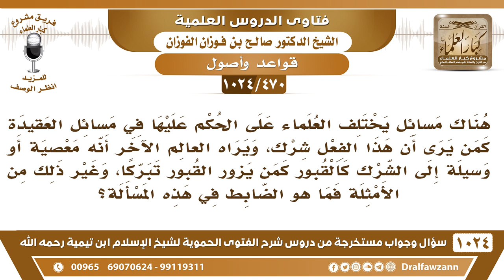[470 -1024] ما هو الضابط في المسائل التي اختلف فيها العلماء؟ - الشيخ صالح الفوزان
-[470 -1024] السؤال: هناك مسائل يختلف العلماء على الحكم عليها في مسائل العقيدة كمن يرى أن هذا الفعل شرك، ويراه العالم الآخر أنه معصية أو وسيلة إلى الشرك كالقبور كمن يزور القبور تبركا، وغير ذلك من الأمثلة فما هو الضابط في هذه المسألة؟
الجواب: الضابط الدليل الذي معه الدليل هذا هو الحق والمخالف للدليل هذا غير صحيح، الله لم يكلنا إلى عقولنا واختلافنا وإنما أنزل علينا الكتاب والسُّنة والله جل وعلا يقول: {فَإِمَّا يَأْتِيَنَّكُمْ مِنِّي هُدًى فَمَنِ اتَّبَعَ هُدَايَ فَلَا يَضِلُّ وَلَا يَشْقَى (123) وَمَنْ أَعْرَضَ عَنْ ذِكْرِي فَإِنَّ لَهُ مَعِيشَةً ضَنْكًا} [طه: 123، 124] أجل  هناك أناس ينفون وجود من الملاحدة والدهرية هذا موجود الخلاف في البشر هذا ما هو بغريب لكن الكلام في البرهان، بالبرهان والدليل.
للاشتراك في قناة الشيخ صالح الفوزان
سؤال وجواب من شرح الفتوى الحموية ( 1024 ) مقطع

للاستفسار والإقتراحات والدعم
رئيس الفريق
لمشروع كبار العلماء